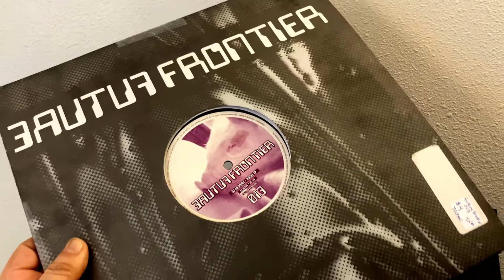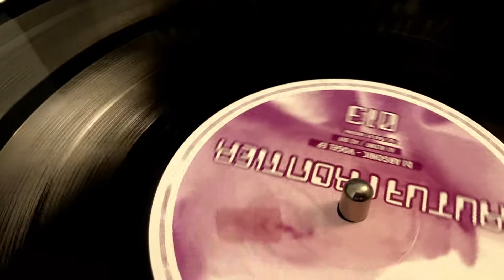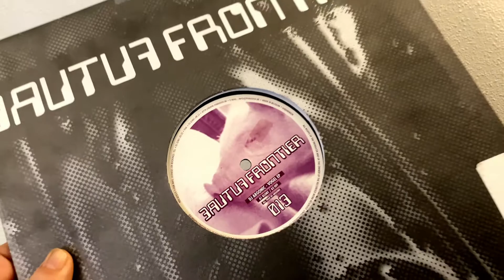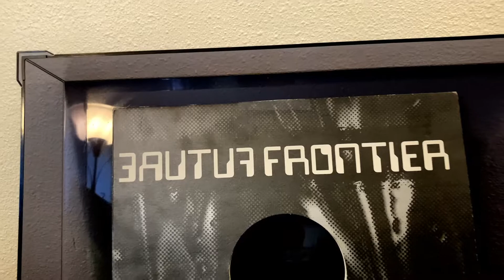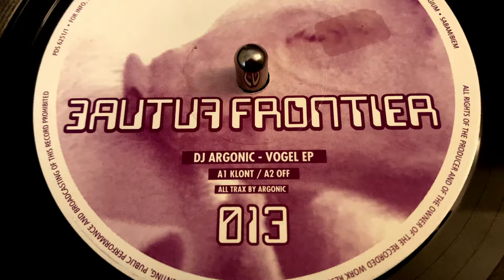DJ Argonic - Vogel EP - Klont - (Future Frontier RECORDS)